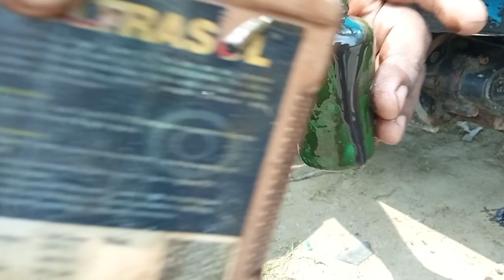e rickshaw gearbox oil change || how to change e rickshaw gear oil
hii
I am   Nazmul hoque khan

e rickshaw gear oil

is video me ap janenge ki kis tarha se  aap apni e rickshaw gear box me oil dal sakte ho gear oil varna jaruri hai nahi to pinium kharab ho sakti hai to video ko pura dekhe